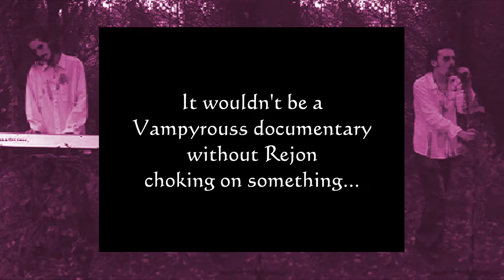VAMPYROUSS - Shame Of The Vampire (Behind The Scenes)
Part 2 of the Clasp Of The Vampire VCD